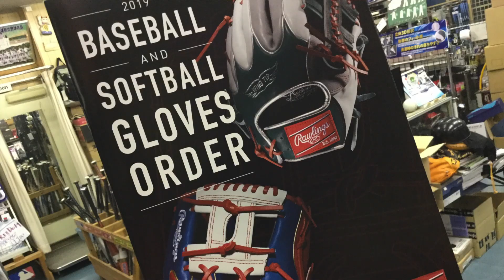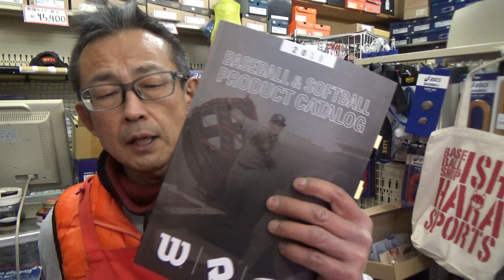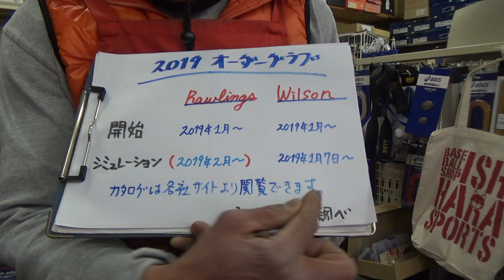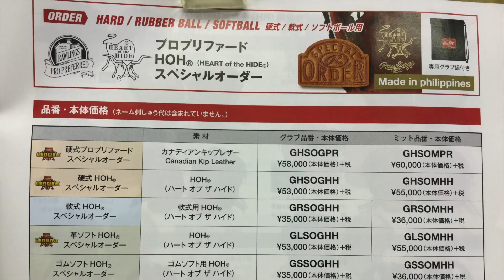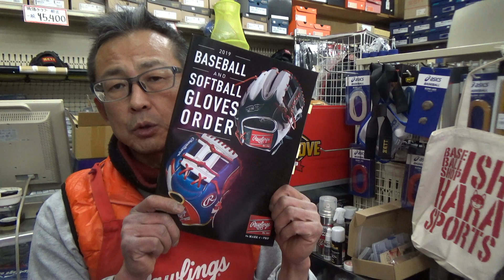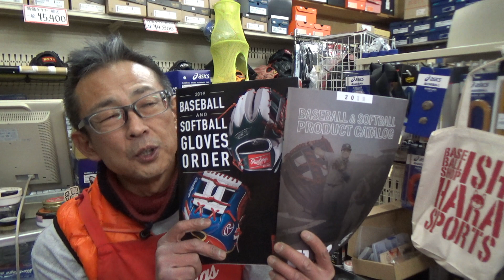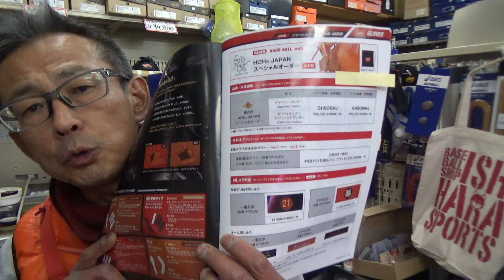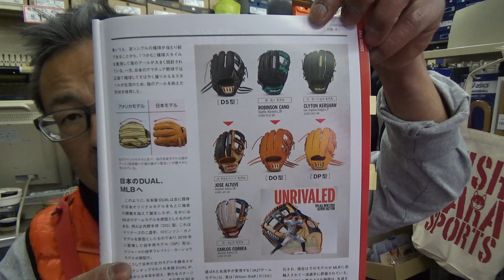2019 Rawlings / Wilson オーダーグラブ Custom Gloves #1854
2019年、新グラブオーダーシステムの概要をお話しします。今回は「ローリングス」「ウィルソン」のオーダーグラブになります。
I talk about Japan custom glove system this time.

グラブ修理（指先ひも）フィンガーチップレース Relace a glove fingertip lace #1845

軟式オーダー【RGGC】Rawlings Gold Glove Club トロイ・トゥロウィッキー HOH Custom glove #1843

第10回ボール回しコンテスト（スピードガン競技の後半）中日新聞せき販売店会

第10回ボール回しコンテスト（スピードガン競技の前半）中日新聞せき販売店会

第10回 ボール回しコンテスト（ボール回し競技の後半）中日新聞せき販売店会

第10回 ボール回しコンテスト （ボール回し競技の前半）中日新聞せき販売店会

M球対応バット Louisville Slugger コンポジットバット 2019 モデル #1823

日米野球 第5戦 MLB バッティングプラクティス BP  (part 1)